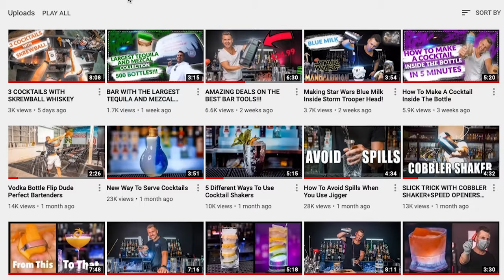Let's talk..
ADD ME ON INSTAGRAM/Tik Tok/Firework @slickbartender_

A lot of you contacted me on Instagram and ask him to teach more bar tricks...
In this video I wanted to explain why I decided to do more different content related to bartending spirits vlog visiting different manufacturers such as Barproducts.com distilleries, create more cocktails
And of course a lot of trick shots since our first video was featured on TV

Mail: 2283 Bridlewood Drive 89119 Las Vegas NV

:::::::My Setup::::::::
TIKI BAR SPOON

JIGGER (JAPANESE)

MY LONG BAR SPOON

COCKTAIL MIXING GLASS 500ml

MY COCKTAIL KINGDOM COCKTAIL SHAKER SET

COBBLER SHAKER
MY MUDDLER
MY ICE SCOOP

POUR SPOUTS